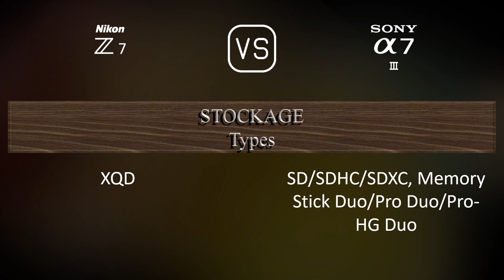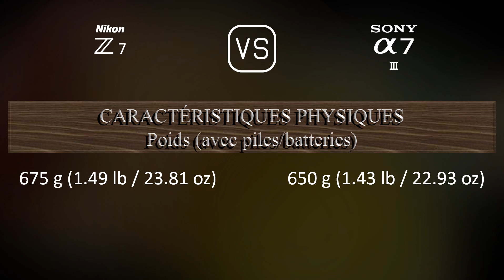Nikon Z7 vs. Sony A7 III: Une Comparaison de Caractéristiques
Cette vidéo fournit un aperçu des fonctionnalités du Nikon Z7 et du Sony A7 III dans une comparaison de caractéristiques (comparison of specifications).

00:25 LANCEMENT
00:33 BOÎTIER
00:40 CAPTEUR D'IMAGE
01:01 IMAGE
01:16 OPTIQUE ET MISE AU POINT
01:41 ÉCRAN
01:58 VISEUR
02:13 FONCTIONNALITÉS PHOTOGRAPHIQUES
03:06 FONCTIONNALITÉS VIDÉOGRAPHIQUES
03:20 STOCKAGE
03:24 CONNECTIVITÉ
03:49 CARACTÉRISTIQUES PHYSIQUES
04:07 AUTRES CARACTÉRISTIQUES